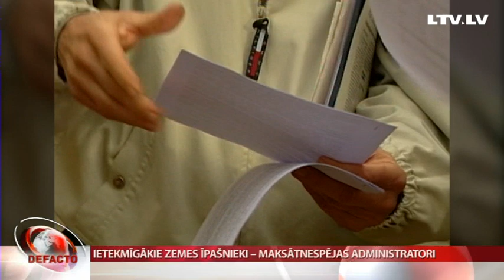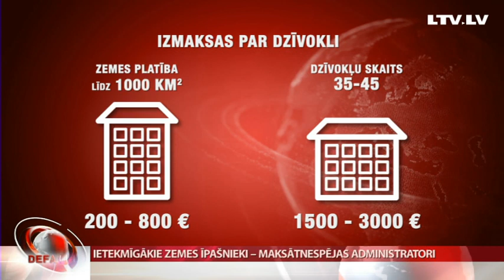Ietekmīgākie zemes īpašnieki – maksātnespējas administratori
Vairāk nekā 100 tūkstošu dzīvokļu īpašnieku visā Latvijā papildus saviem ikmēneša rēķiniem, spiesti maksāt arī nomas maksu par zemi, uz kuras ēka atrodas. Tas tādēļ, ka šī zeme pieder kādam citam. Turklāt, palielinoties kadastra vērtībai, lielāka kļūst arī nomas maksa. Vai tas kļuvis par sava veida biznesu daļai no zemes īpašnieku, pētīja Linda Sloka.